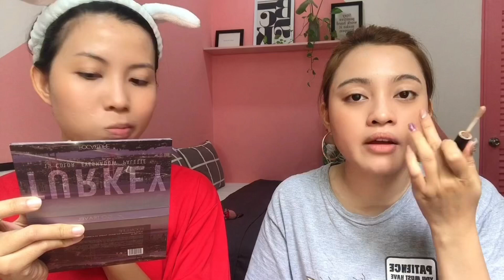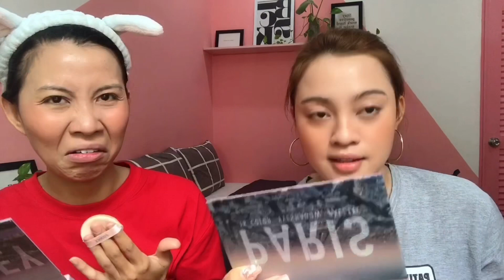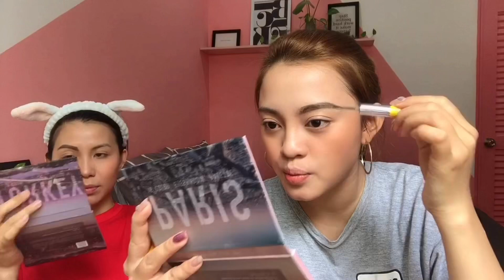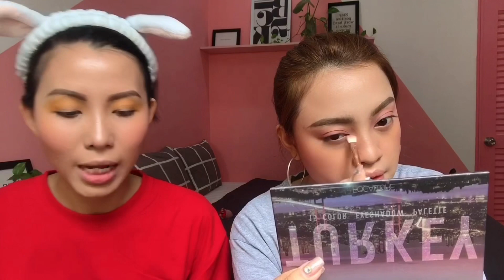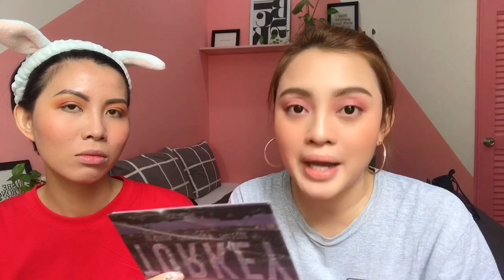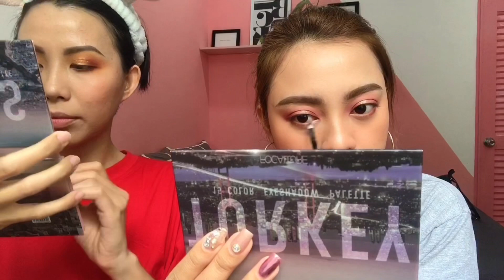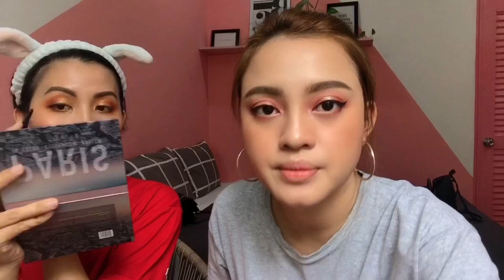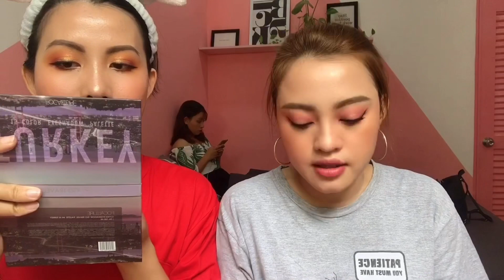SẢN PHẨM MAKE UP DƯỚI 300K | Drugstore make up for combination and oily skin | Thị Muối x Đăng Vi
Hê lổ~~~, Muối lại mặn rồi đây 😆

Nếu các thím lần đầu đến với channel này thì tui là Muối. Các video của tui chuyên về make up, review sản phẩm làm đẹp.

Follow tui trên fb và insta để cập nhật nhiều bài viết hơn nè: